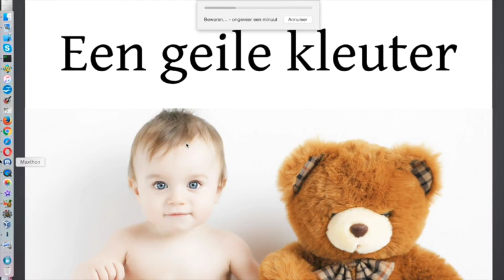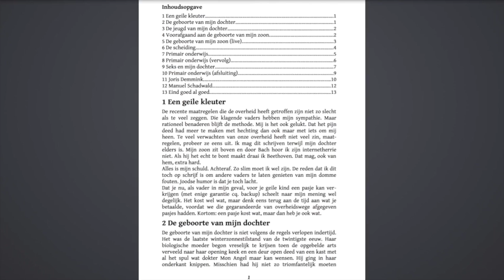Een Geile Kleuter #1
Luister eerst naar #0